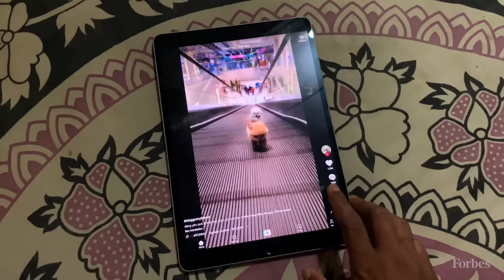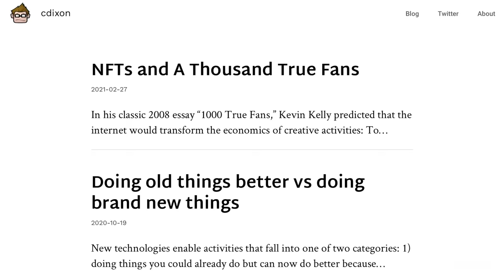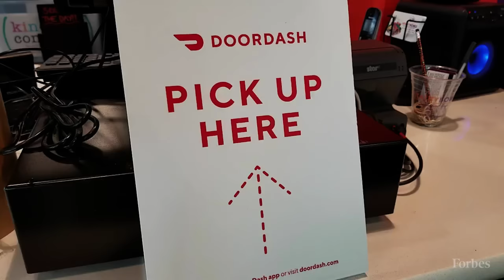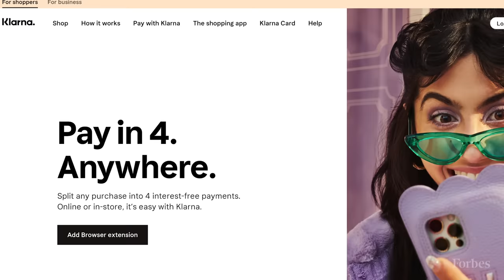The World’s Best Venture Capital Investors Of 2022 | Forbes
Inflation fears, broken supply chains and conflict in Ukraine have tech valuations tightening and IPOs on hold. But given their recent records, that won’t slow down these investors on the 21st annual Midas List of the world’s leading venture capitalists for long.

At number one for the first time is Andreessen Horowitz partner Chris Dixon, the two-time entrepreneur turned crypto investment king, who jumped six slots thanks to his firm's continued investments in crypto exchange Coinbase and a portfolio including decentralized exchange Uniswap and NBA Top Shot creator Dapper Labs. He is one of 12 Midas List members who bet on Coinbase, but he’s the only one to make sure his firm did it 15times – across every funding round from its Series B in 2013 to its April 2021 IPO.

That company and other public offerings, such as those for Coupang and HashiCorp, and soaring valuations for companies like Airtable, Databricks and Nubank help propel 15 newcomers onto this year’s list. Another nine who previously dropped off the list return to this year’s ranks. Micky Malka, a Venezuelan-born crypto and fintech specialist, checks in this year at No. 2, while newcomers Neil Mehta and David Frankel crack the top 20. And a record 12 investors from Europe, Israel and the Middle East appear on the 2022 list, up from eight the year before. They include newcomer Reshma Sohoni of Seedcamp, one of 11 women on this year’s list – one shy of last year’s record, and a reminder of the VC industry’s continued need for change.

To qualify, investors are ranked by their portfolio companies that have gone public or been acquired for at least $200 million over the past five years, or that have at least doubled their private valuation since initial investment to $400 million or more over the same period. Forbes and TrueBridge put a premium on liquid exits over unrealized returns, as well as large multiples on money invested for early-stage investors or large sums of cash returned for growth-stage specialists. (Or for top Midas investors: both.) A data-driven list, the Midas List is produced from a combination of public data sources and the submissions of hundreds of investment partners across dozens of firms each year.